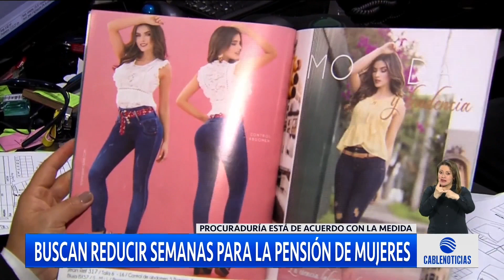Demanda para reducir semanas pensionales en mujeres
Con una demanda ante la Corte Constitucional un abogado pretende reducir la cantidad de semanas que necesitan las mujeres para acceder a la pensión